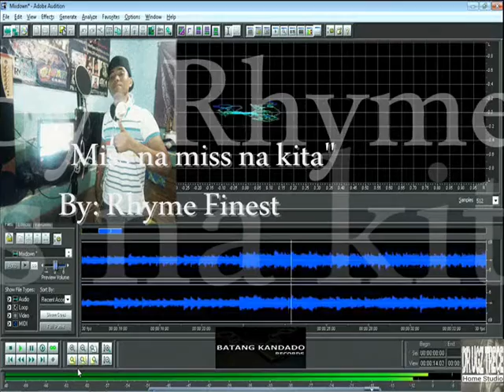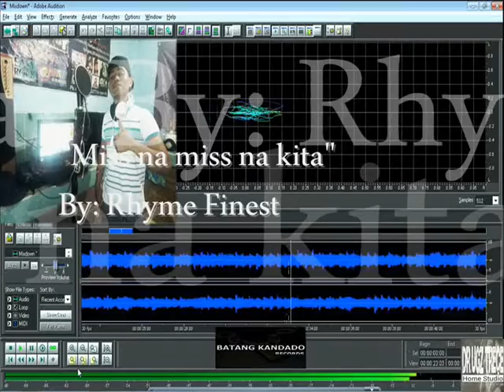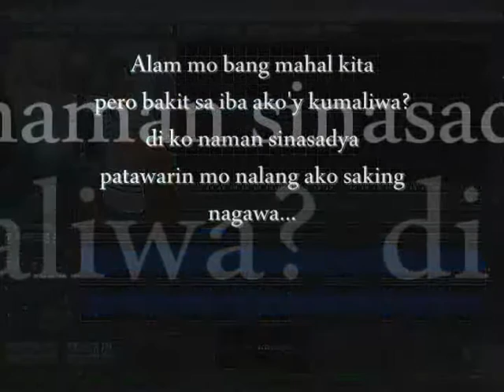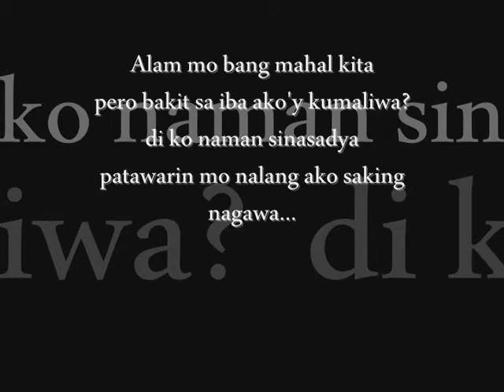Miss na miss na kita - Rhyme Finest